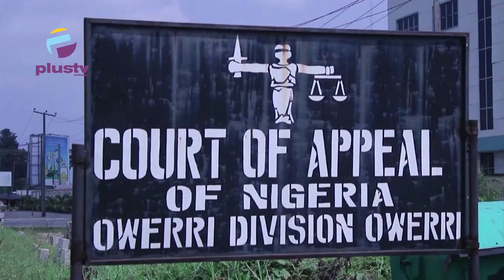APC Primary: Appeal Court Nullifies Exercises In Imo | NEWS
Reactions have continued to trail the appeal court judgement that nullified the primary election of the All-Progressives Congress, APC for Ohaji/Egbema, Oguta and Oru west Federal Constituency of Imo state.